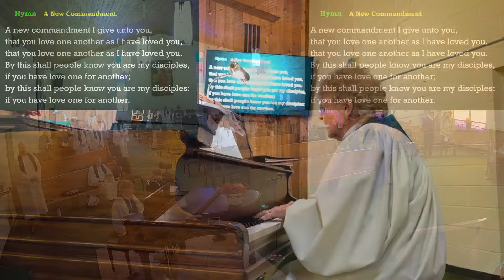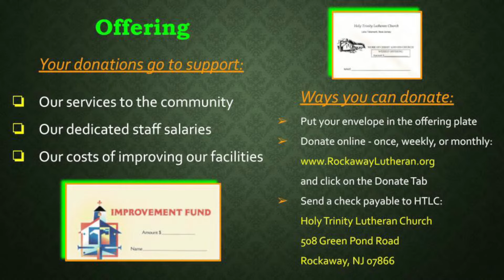HTLC Full Service - 10/06/2024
What About Divorce?